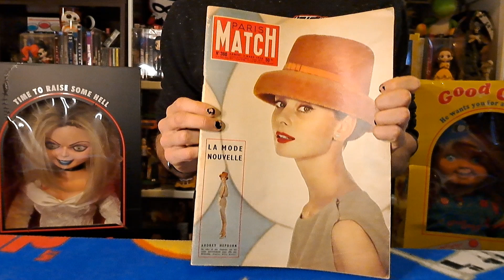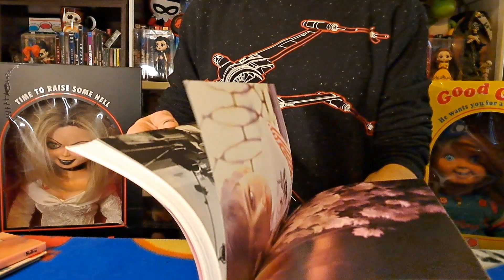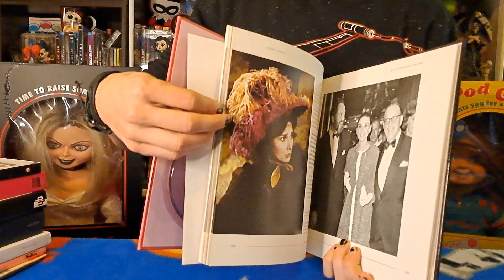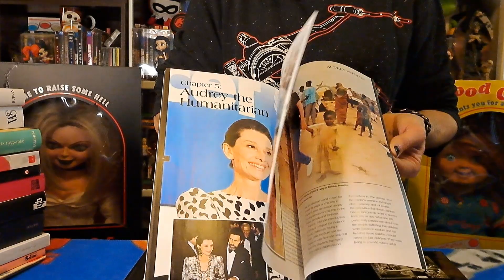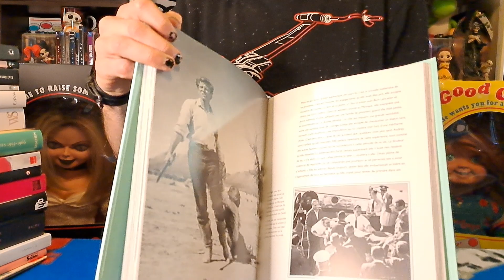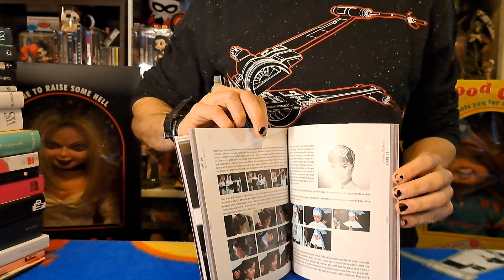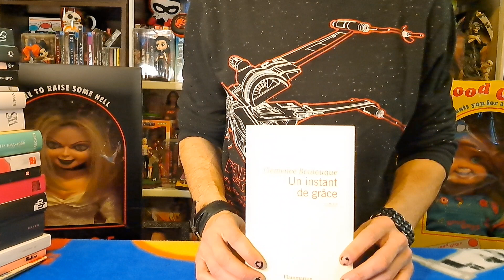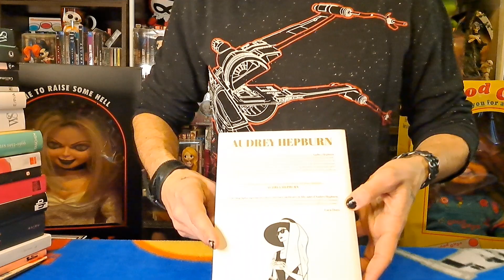💎 MA COLLEC' AUDREY HEPBURN 💎 (📖 Bibliothèque 📖)